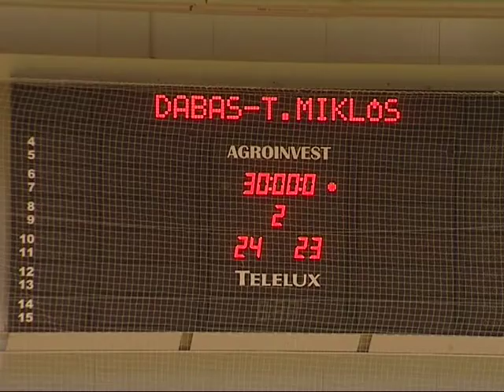Dabas-Diego KC - Törökszentmiklós - MAGTV 2012.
Dabas-Diego KC - CLAAS Törökszentmiklósi KE NBI/B felnőtt férfi bajnoki kézilabda mérkőzés összefoglalója a Dabas-Diego Sportcsarnokból. 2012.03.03. szombat